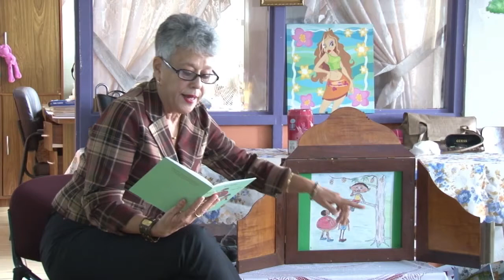08 03 2018 Minister Polak leest kinderen van NeNe Creche voor